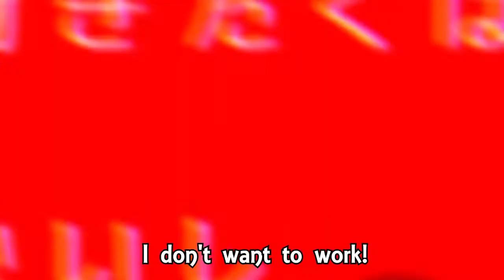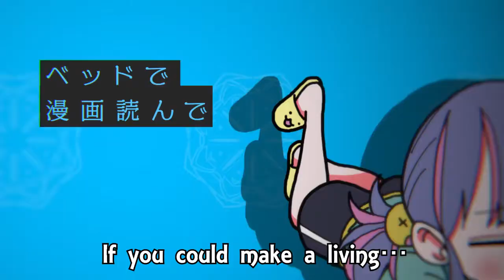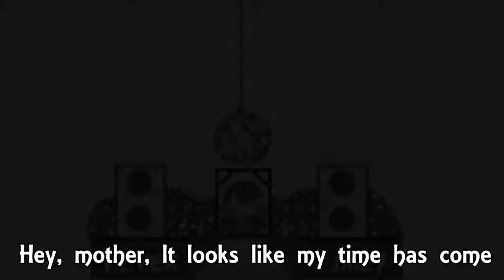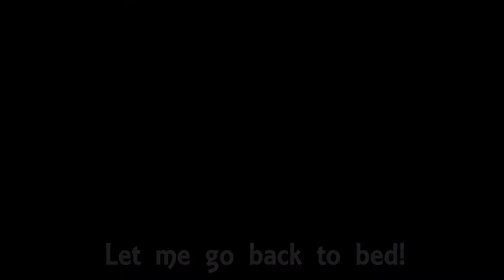【Nanawoakari】Become a Buddha (お釈迦になる)【ENGLISH SUBS】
(Read channel description for info on using my translations)
This video was a long time coming. I had the translation done for MONTHS now but never got around to making the video...finally here! One of my favorite Nanawoakari songs honestly. Hope this translation is good!

Special thanks to Sabrina W. (kore-wa on reddit) for providing a base translation for me! Back before I could read any Japanese they translated this song for me, and I can't think them enough...being able to translate this song on my own and compare it with theirs was so much fun. Also, special thanks to Stack Exchange for helping out with some trickier parts of this song.
Author notes at the end on the English translation.

NOTE: this song's title could also be read as "Become unusable" or "Become worthless". I believe given the song's lyrics and the imagery, both the Buddha title and this "worthless" title are to be taken into account, and the Japanese title is suppose to be a pun encompassing both meanings.

ENGLISH
Overdose, verdose
My desire for death is an overdose
Become a buddha

More than anything in this world,
Enough to bet this life on
I think there's no unforgivable things,
Except the morning alarm
If I were Japan's
Most important and powerful person,
I'd outlaw them right then and there!*

I don't want to work!
But I don't have any money!
And I don't wanna get out of bed

I wish I had a friend somewhere…
A gentle, kind oil baron…
Yes, I want a friend like that!

Hey, mother,
It looks like my time has come
The vibes are rising towards the heavens!
Hey, father,
Make my funeral look like an EDM
With a rainbow disco-ball,
Please make it like a party!

Overdose, verdose
Become a buddha

Today, too, my heart has ran out
As well, reality is shut out
As soon as I wake up I shut down
I can try to strike a fighting pose
"But if you fail to keep it up, then its totally pointless."
Hey, don't say something like that…
In my opinion,**
I'm doing my best, but
It all remains the same, tiresome and worthless

For one, I have no motivation
I'm so unorganized
And I'm starting to doubt I'm human…
If you could make a living…
Simply by reading comics in bed…
Then I'd have won the Nobel prize!

Hey, mother,
From here on out, I'll proclaim myself as dead
Heaven called saying they need me!
Hey, father,
Please dress my tombstone with LED lights
Grand enough to make the DJ jealous!

Overdose, verdose
Become a buddha

Stop singing
I don't wanna listen!
Everyone is so talented...
Thanks.

“Don't slack off,” how many times have I heard that one?
So I thought I'd do it from now on
On top of a chair for three years
“Good things come to those who wait,” isn't that what they say?
“In being immobile, be like a mountain...”
If you're rushing to live, you're rushing to die
Right now all my problems are making me tired
I'll do it some other time...

Overdose, -verdose
I promise to do my best in the next life
Even more, My desire for death becomes an overdose
Just for five more minutes,
Let me go back to bed!

*クビにします means to “fire someone” as in to fire someone from their job, but that doesn’t really make sense in this context. Earlier, alarm clocks are personified by using 輩(ヤツ), giving them a more human quality. Since it talks about firing the alarm clock, I feel it’d be more fitting and make more sense to de-personify it to mean “outlaw” or “get rid of”.

**The word used here is 自己申告制, which would translate to "Self-reporting system". That doesn't make much sense, and somebody suggested to me it could mean "according to me" or "in my opinion". It makes the most sense, so I went with it.